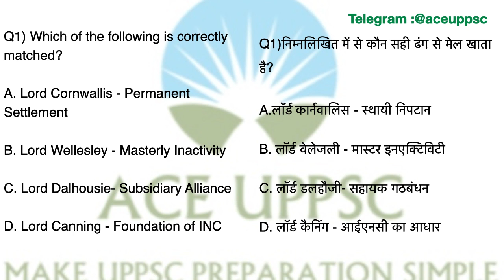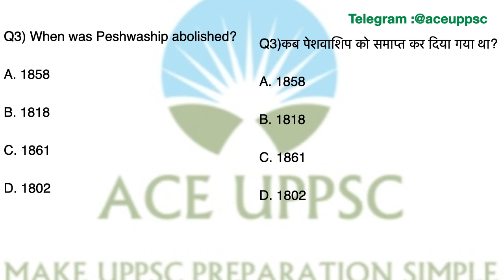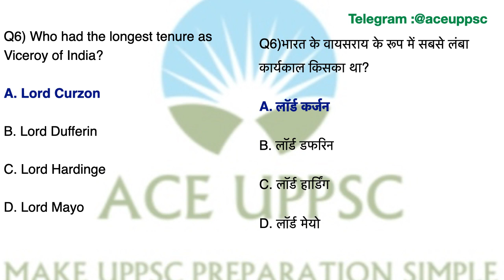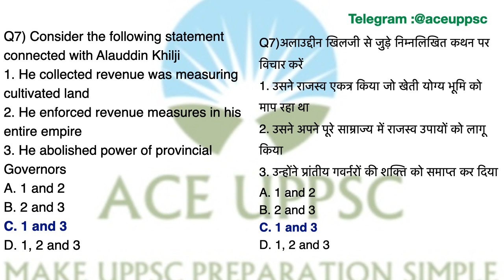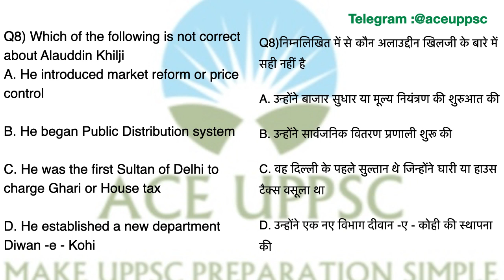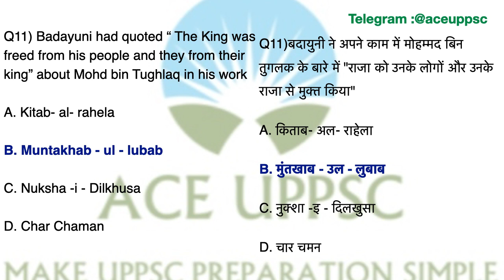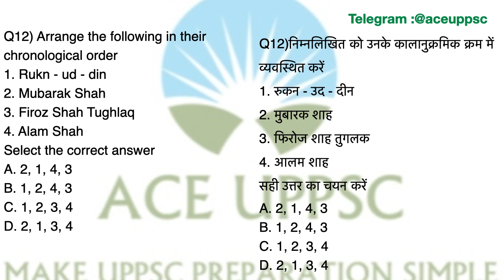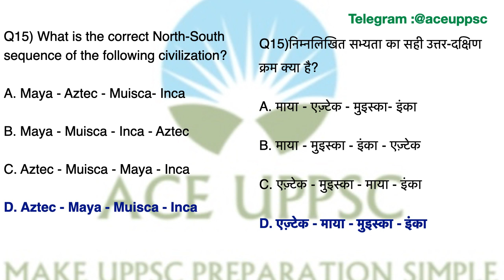HISTORY Frequently Asked Questions #3| PREVIOUS YEAR QUESTIONS| UPPSC UP PCS PRE 2020| UPPCS EXAM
Practice Most Important Frequently Asked Previous Year Questions of History Ancient Medieval Modern TOP MCQ in Hindi & English useful for state pcs , uppsc , uppcs , beo, ro/aro, AE, APO, upsssc

This series is uploaded by ACE UPPSC (Vandana Singh) for uppsc uppcs up pcs psc 2020 prelims , ro aro samiksha adhikari 2016 , beo block education officer ( khand shiksha adhikari 2020 ) and also useful for all uppsc exams like AE , APO  , upsssc

प्राचीन इतिहास (Ancient History)
मध्यकालीन इतिहास (Medieval History)
आधुनिक भारत का इतिहास (Modern History of India)

खंड शिक्षा अधिकारी (BLOCK EDUCATION OFFICER)
उ० प्र० समीक्षा अधिकारी (UP RO/ARO)
लोक सेवा आयोग उत्तर प्रदेश
UPPSC Assistant Engineer(AE)